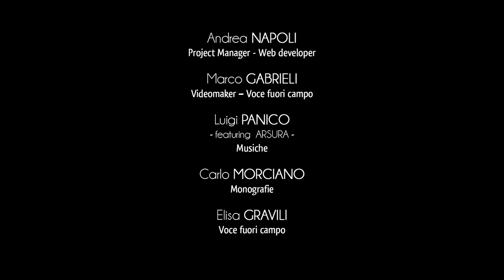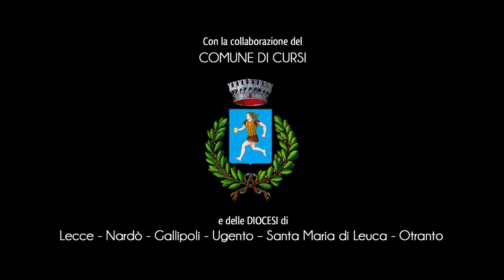Ville de Cursi - Palais Féodal Maramonte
Le palais Maramonte est l’expression architectural du pouvoir féodal qui a gouverné le territoire de Cursi pendant des siècles.
Le noyau le plus ancien de la structure a été édifié par les barons Maramonte, vers le milieu du XVème siècle.
Au cours des siècles, les formes architecturales et les salles du palais ont subi nombreuses modifications selon les goûts artistiques des familles féodaux qui se sont succédées.